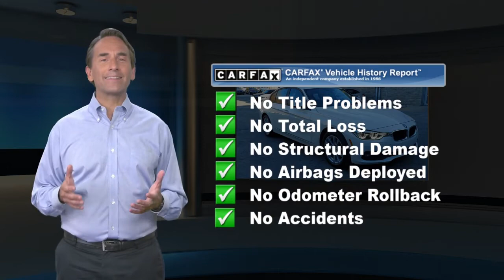Used 2018 BMW 3 Series 320i xDrive, Newton, NJ P5313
CARFAX 1-Owner! Value priced below the market average! This 2018 BMW 3 Series 320i xDrive Sedan, has a great Alpine White exterior, and a clean Venetian Beige interior! -Only 24,798 miles which is low for a 2018 ! This model has many valuable options -Backup Camera -iPod Adapter -Heated Mirrors -All Wheel Drive -Automatic Headlights -Fog Lights -Multi-Zone Air Conditioning -Security System -Power Locks -Keyless Entry -Power Windows -Rain Sensing Wipers -Steering Wheel Controls -Cruise Control -Leather Steering Wheel Automatic Transmission -Tire Pressure Monitors On top of that, it has many safety features -Brake Assist -Stability Control Save money at the pump, knowing this BMW 3 Series gets 34.0/23.0 MPG! Call to confirm availability and schedule a no-obligation test drive! We are located at 119 Hampton House Road, Newton, NJ 07860.

[RLVID:2011:9b1bf2e151e22efb:7071b714d1ce8c7f:1]